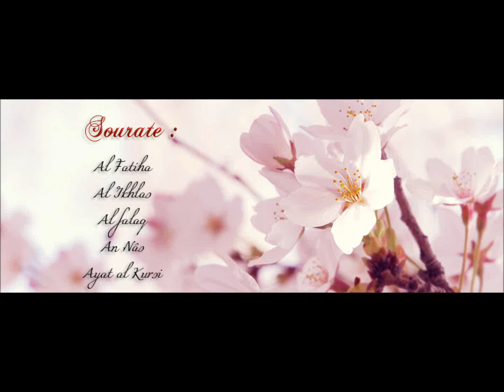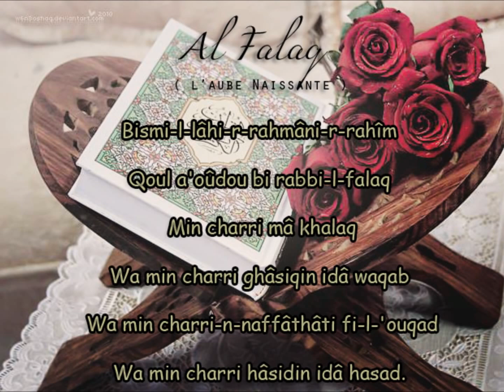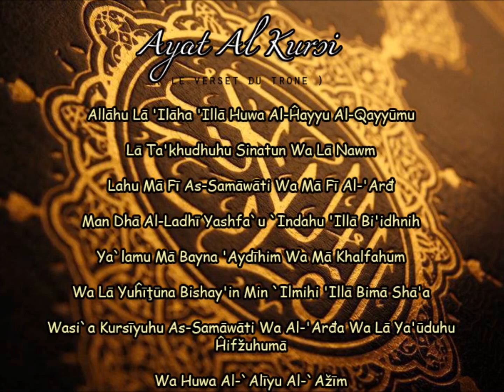Coran Sourates Al fatiha, Al Ikhlas, Al Falaq, An Nâs, Ayat Al Kursi récitateur : Saad Al Ghamidi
Coran Sourates Al fatiha, Al Ikhlas, Al Falaq, An Nâs, Ayat Al Kursy récitateur : Saad Al Ghamidi
Islam